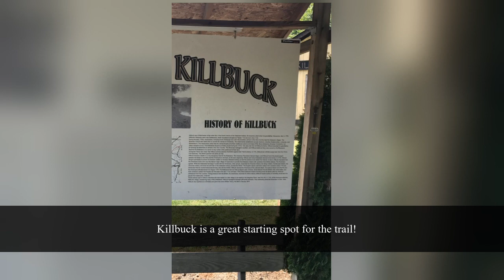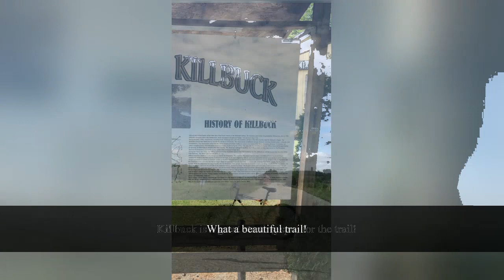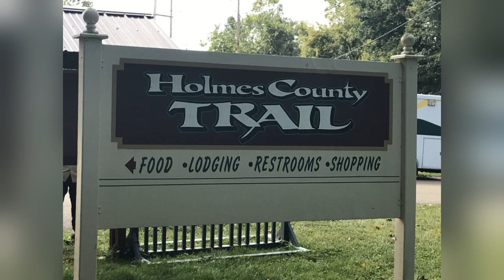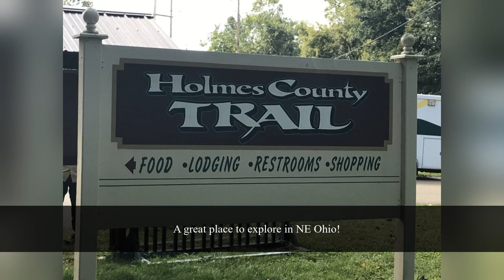Holmes County Rails to Trails Ride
In this Roamie I take you to NE Ohio to ride on the worldly unique Holmes County Rails to Trails. While in this high concentration of Amish population we also head out on a Amish Home/Farm Tour and a cheese tour in Berlin. Pack your appetite and bicycle!

⌛Timestamps:
00:00 - Intro
00:04 - Location
00:31 - Location
01:01 - Location
01:31 - Link
02:01 - Link
02:34 - Link
03:01 - Image
03:37 - Location

⌛Timestamps:
00:00 - Intro
00:04 - Location
00:31 - Location
01:01 - Location
01:31 - Link
02:01 - Link
02:34 - Link
03:01 - Image
03:37 - Location

⌛Timestamps:
00:00 - Intro
00:04 - Location
00:31 - Location
01:01 - Location
01:31 - Link
02:01 - Link
02:34 - Link
03:01 - Image
03:37 - Location